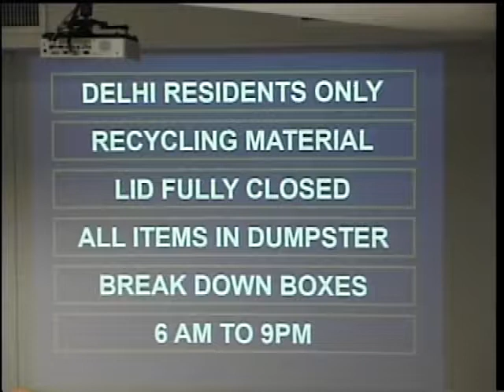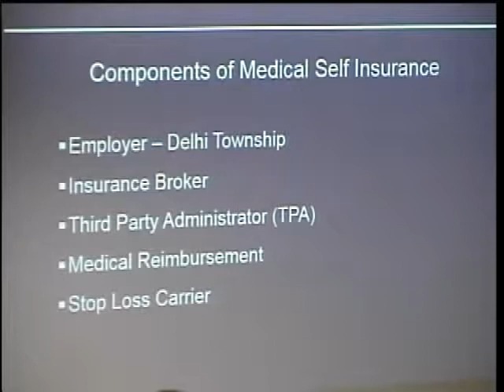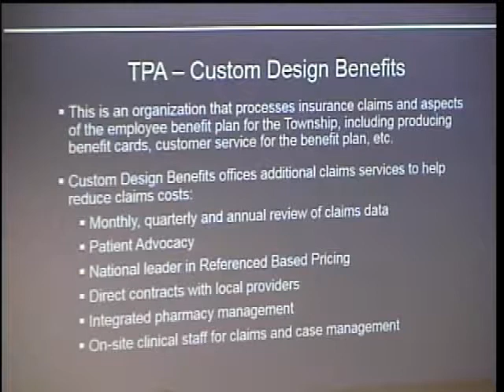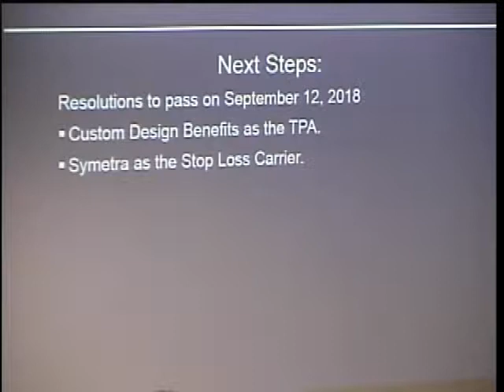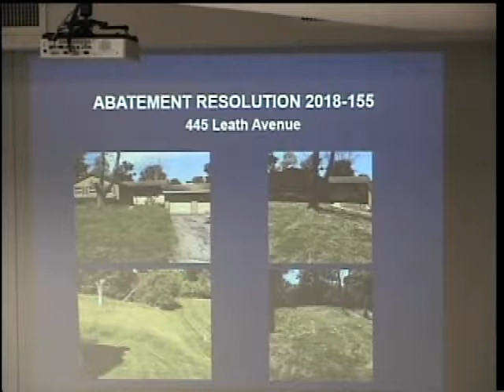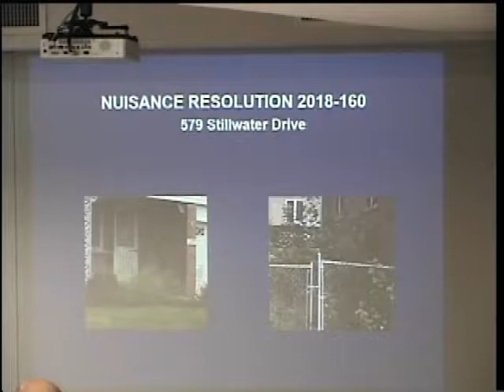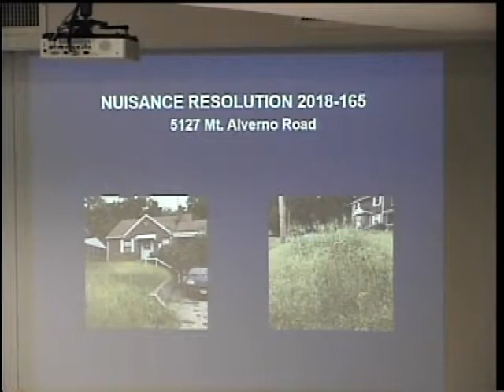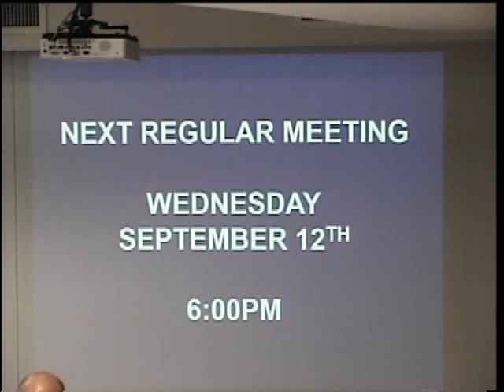8-29-18 Delhi Township Board of Trustee Meeting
Due to power outage, the first 5 minutes of the meeting did not record properly.